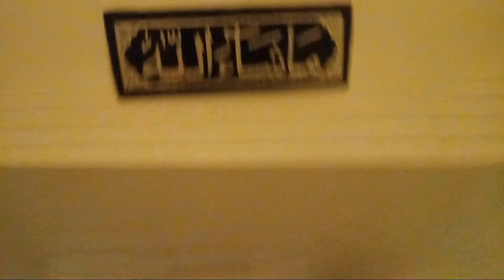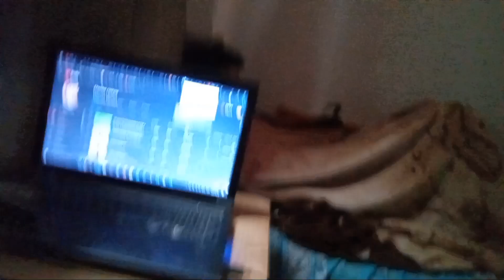If I say the letter 'M' the video ends